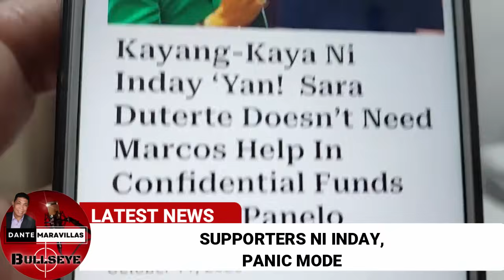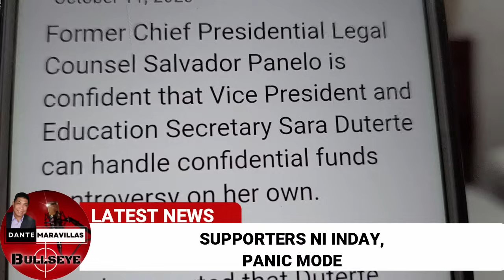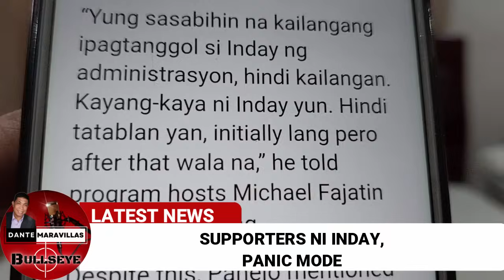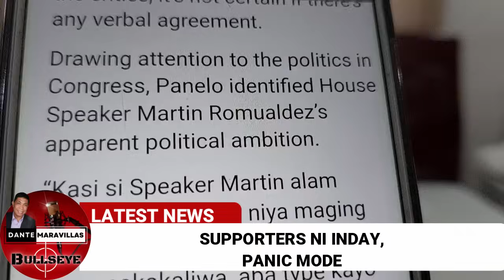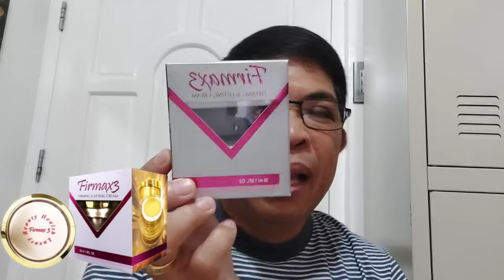Supporters ni VP Sara, DI NA MAPAKALI